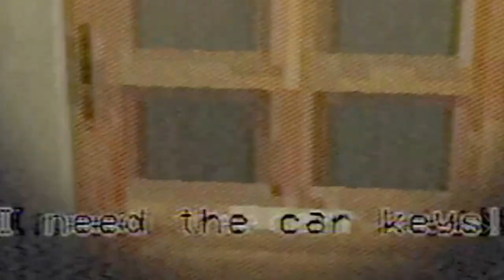Is Ronald McDonald SECRETLY STALKING me?!